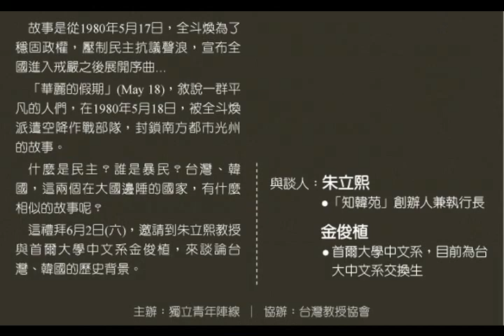「華麗的假期」電影欣賞暨座談會─光州事件紀錄片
[大國邊陲] 系列二‧韓國(Korea)《華麗的假期》紀錄片放映暨座談會

時間：2012/6/2《六》PM2:00-5:00
場地：Rebirth Cafe & Restaurant餐廳/咖啡廳
(台北市新生南路三段86巷19號 B1)

與談人：朱立熙 ‧「佑韓苑」創辦人釜兼執行長
        金俊植 ‧首爾大學中文系，目前為台大中文系交換學生